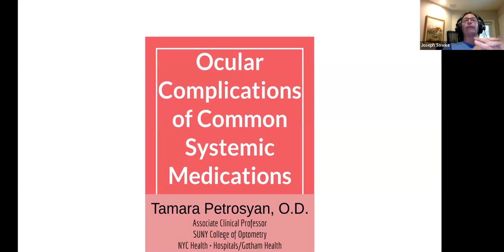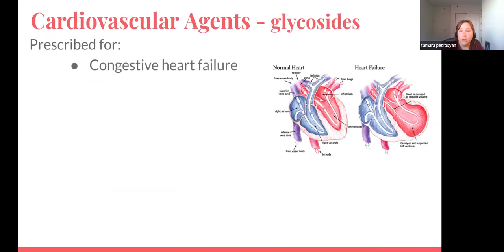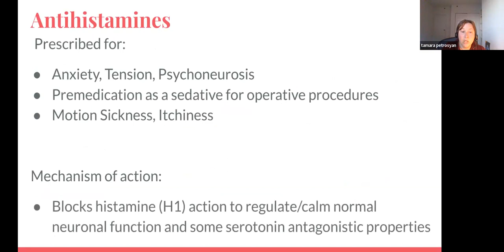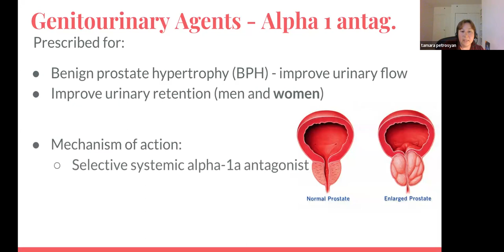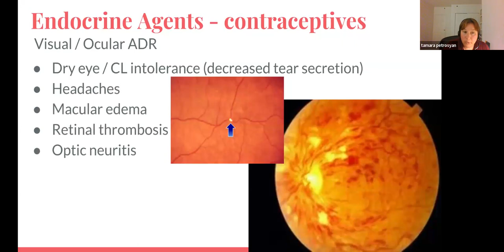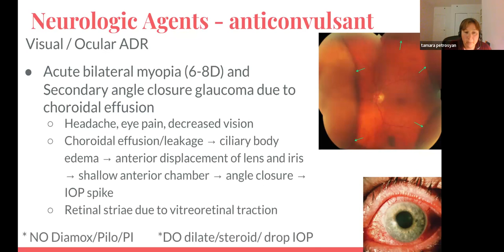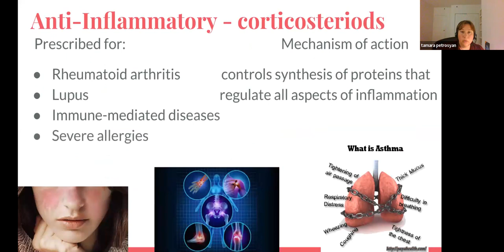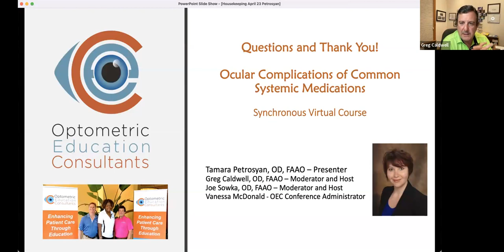Ocular Complications of Common Systemic Medications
Description: As primary eye care providers, it is important for optometrists to understand the pharmacology of common systemic medications that their patients are taking as well as the potential visual and ocular adverse reactions of those medications. Recognizing the ocular and visual side effects is important for prompt and proper management to minimize or prevent serious complications.

Speaker: Tamara Petrosyan, OD